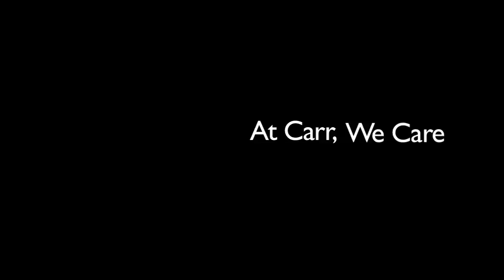The Opening Ceremony of FHC's Field of Dreams (Highlights)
Phase 1 of Father Henry Carr's Field of Dreams is now complete. Highlights from the opening ceremony.